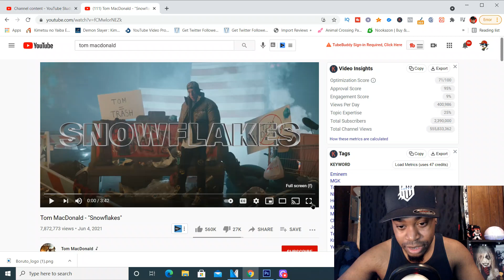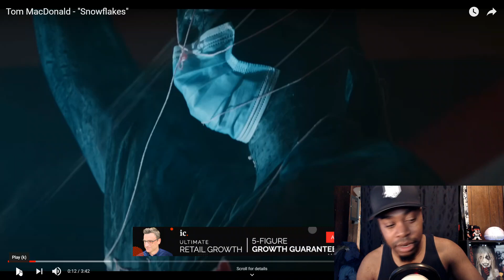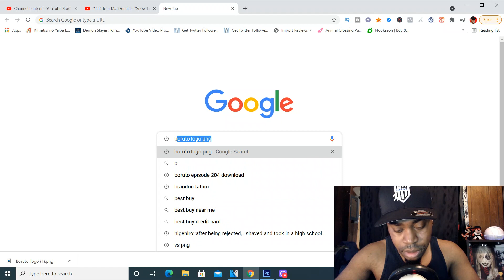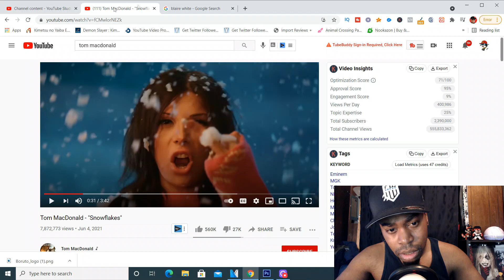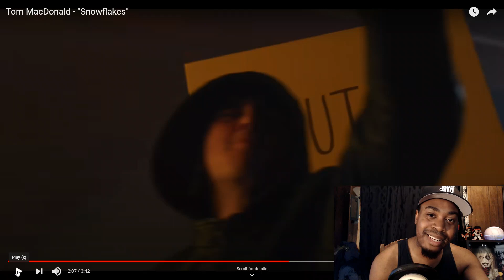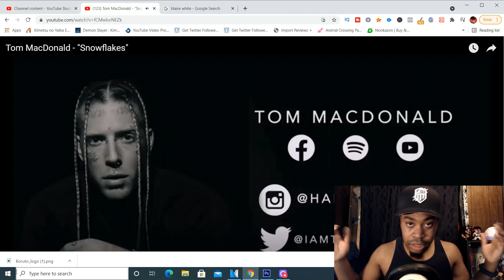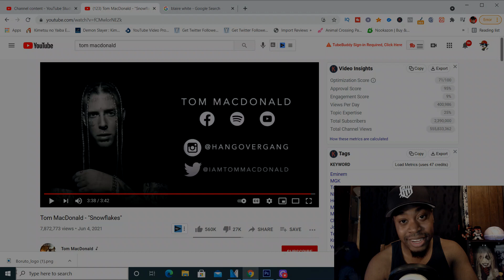*Tom is COLD AF!* Tom Macdonald SNOWFLAKES music video reaction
time to finally check out tom macdonald's latest music video, snowlflakes and let me tell you. tom did NOT disappoint, he definitely brought the ice lol sorry for the bad puns. enjoy:p

* I don not own the rights to music used, all rights and license goes to Tom McDonald and AdRev for a 3rd Party (on behalf of Tom MacDonald); Reach Music Publishing*

Listen ad-free with YouTube Premium
Song
Snowflakes
Artist
Tom MacDonald
AdRev for a 3rd Party (on behalf of Tom MacDonald); Reach Music Publishing